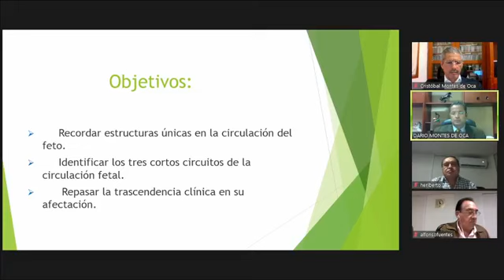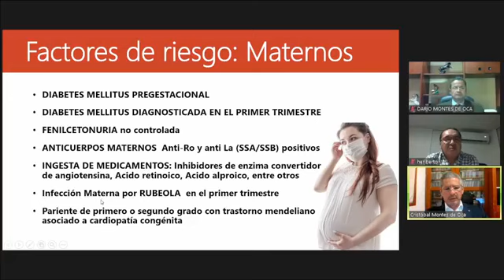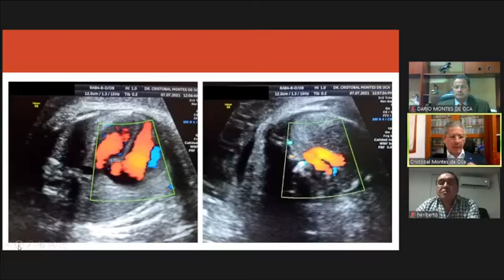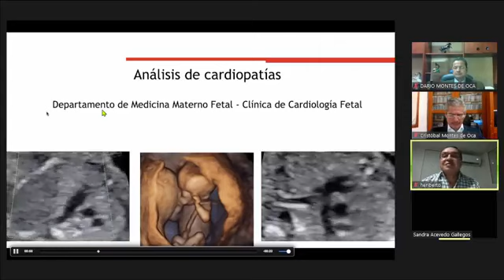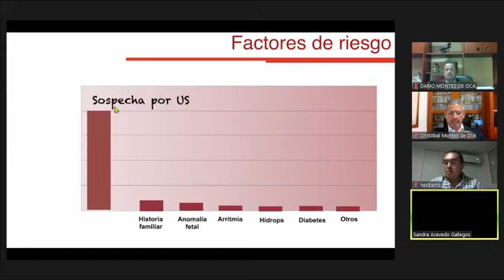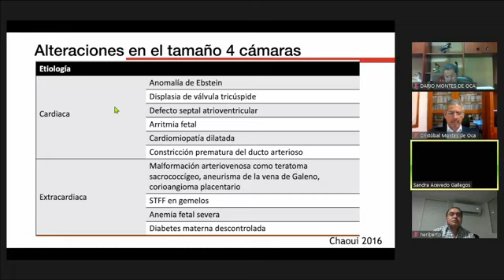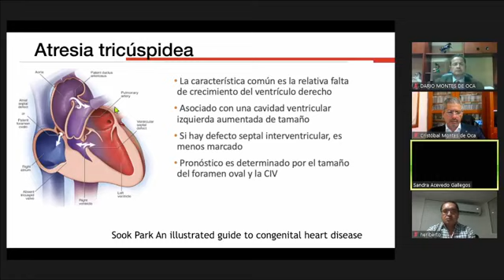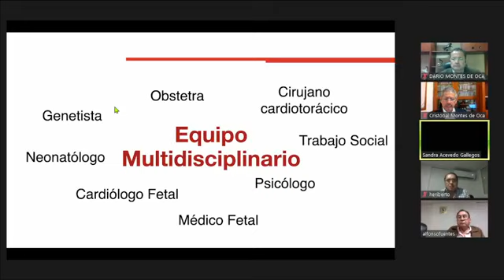Corazón fetal: Lo que el obstetra debe saber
Ponentes:
Dr. Darío C. Montes de Oca Domínguez
Dr. Rómulo Cristóbal Montes de Oca Rodríguez
Dra. Sandra Acevedo Gallegos
10 agosto 21